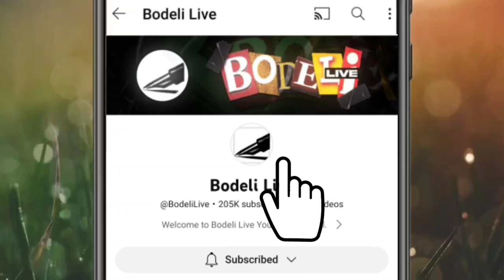'ચોમાસામાં અલીપુરાની 22 સોસાયટીઓમાં જળબંબાકાર સર્જાયો હતો' V.D.રાઠવાએ શું કરી રજુઆત? જન સંવાદ ભાગ 4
ચોમાસામાં અલીપુરાની 22 સોસાયટીઓમાં જળબંબાકાર સર્જાયો હતો જે માટે હરખલી કોતરની V.D.રાઠવાએ શું કરી રજુઆત? કલેક્ટરનો લોક સંવાદ ભાગ 4,જુઓ બોડેલી લાઇવ